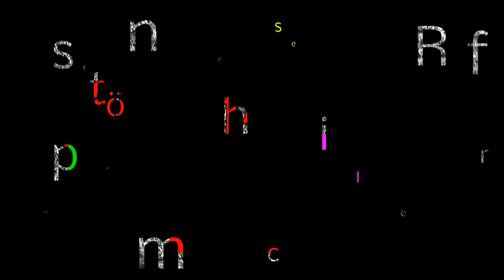Sunset Time lapse 17 02 2014 von Detlef Römisch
Jeder Sunset ist anders :) Every Sunset is different